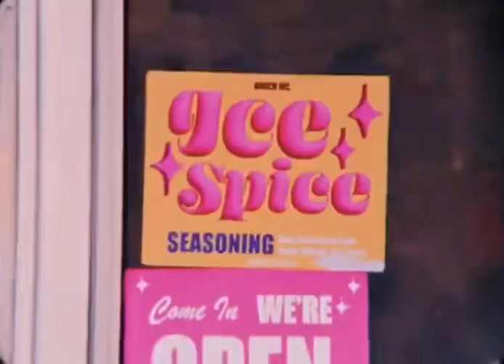Ice Spice - Deli (ft Cardi B) [MASHUP]